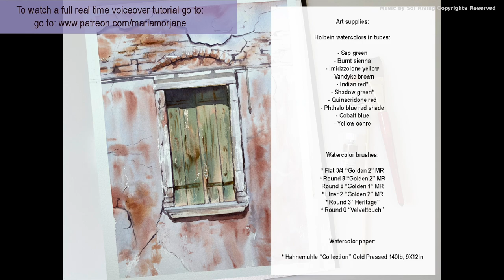How to paint distressed wood | Watercolor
My Etsy shop (best watercolor brushes designed by Maria Raczynska)

4. Instagram tag me if you followed along my video and are sharing your work: @maria_morjane 🌸

5. ALL ART SUPPLIES ARE LISTED IN A Video: First 15-30 seconds. Please pause if you need to look at it longer 🤗🌸

6. For all my Ladies that always ask: my nails are by Zoya. 💅🏻🌸💕💕 7. Please keep in mind there's a setting on YT where you can adjust the speed of this video. Yes! you can slow it down ;) 💕💕💕

9. My videos are for your personal enjoyment ONLY. It’s ok to copy my art for your personal use as long as you are not trying to make money off of it. 🌹😍 Also if you paint along my video then post it to social media, please write its a copy of my painting, or that you followed a tutorial by me.